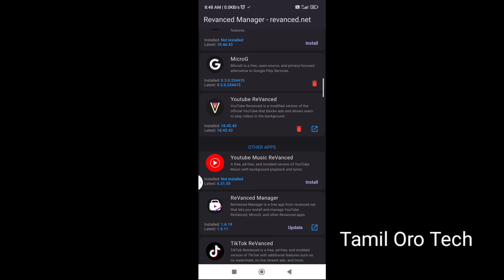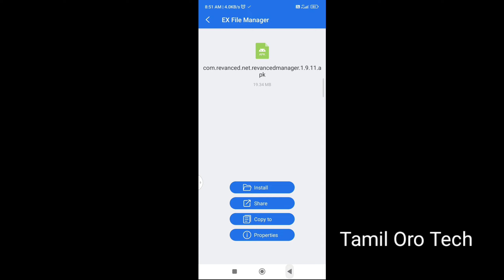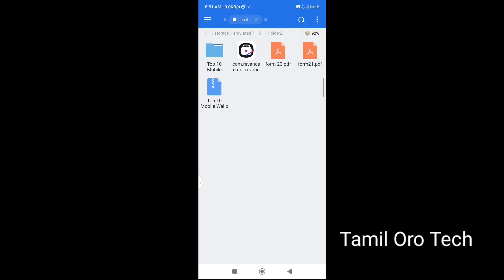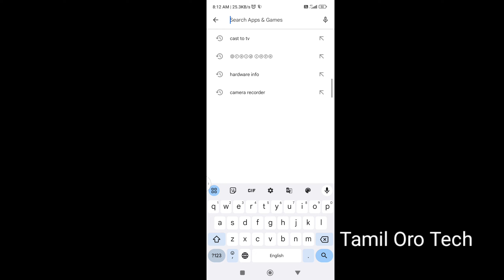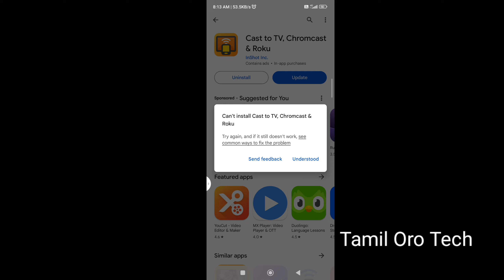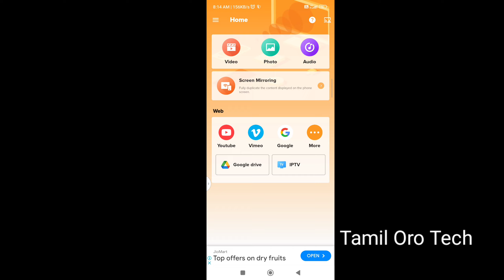app not installed as package conflicts with an existing package | app not installed problem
app not installed as package conflicts with an existing package

your queries :- 1) app not installed as package conflicts with an existing package
2) gb whatsapp app not installed as package conflicts with an existing package
3) how to fix app not installed
4) App not installed android fix
5) App not installed problem
6) Whatsapp app not installed as package conflicts with an existing package
7) gb whatsapp app not installed as package appears to be invalid
8) how to fix apk error while installing on android
9) fixing apk not installing on android